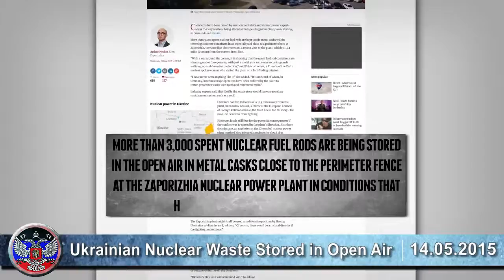The Short List: Blatter bows out; Kris 'didn't know' about Caitlyn Jenner; Amtrak crash update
After Sepp Blatter was re-elected as FIFA president Friday, he was interviewed by a Swiss television station. "Why would I step down? That would be only an admission of wrongdoing on my part," he said. Four days later, he stepped down. Enough said, writes USA TODAY's Christine Brennan. It's been a major scandal for soccer's governing body, and Blatter just couldn't survive. Last week, the U.S. Justice Department and Attorney General Loretta Lynch released details of a widespread indictment involving nine senior FIFA members, including a vice president. Blatter wasn't named, but Lynch was dropping thinly-veiled hints about what might be coming. Amid all that, Blatter was re-elected to his post, which he's held since 1998. But yesterday's report by The New York Times seems to be the smoking gun that prompted the stunning turnaround. According to the Times, FIFA Secretary General Jérôme Valcke is alleged to have authorized a $10 million transfer — money U.S. officials say was used to bribe others into voting in favor of South Africa hosting the 2010 World Cup. More: Sepp still sees himself as the hero, writes Martin Rogers. The soccer world is going nuts. Read Blatter's full statement here.